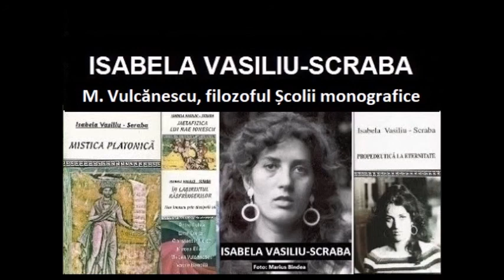Isabela Vasiliu-Scraba, Mircea Vulcănescu, filozoful Școlii monografice de la București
Mirel Vasiliu citește eseul scriitoarei Isabela Vasiliu-Scraba, „Mircea Vulcănescu, filozoful Școlii monografice inițiată de Dimitrie Gusti”.

Toate drepturile de proprietate intelectuală aparțin scriitoarei Isabela Vasiliu-Scraba.

„Autoarea unor cărți ca „Filosofia lui Noica”, „Inefabila metafizică”, „Atena lui Kefalos”, „Filosofie acroamatică la Platon” și „Configurații noetice la Platon și Eminescu”, între altele mânuind un condei care e când penel, când floretă, pe alei nebănuite „rătăcește” printre gânditori români și străini cu degajare și dezinvoltură, adesea cu grație. În Isabela Vasiliu-Scraba (unind o pasiune de hermeneut cu o acribie de filolog avizat), gânditorul său preferat Platon își află unul din cei mai profunzi și mai subtili interpreți în cultura noastră” (Prof.univ.dr. Alexandru Husar).

Ostracizarea prin etichetare este o manipulare grosolană care a fost întâi folosită de mercenarii ocupantului sovietic de după cel de-al doilea război mondial (precum Leonte Răutu care i-a urmat lui Ioșca Chișinevschi) ca să distrugă cultura românească prin listele interminabile de cărți interzise (vezi Paul Caravia, Gândirea interzisă. Scrieri cenzurate. România 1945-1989, București, Editura Enciclopedică, București 2000). Apoi etichetările, ca „fascist” și „dușman al poporului”, uzuale în mediul concentrațional, au folosit la schingiuirea și uciderea după gratii de închisori comuniste și în afara lor. Însăși România a fost în totalitarismul comunist un „Stat-închisoare” (cf. Mircea Eliade, cenzurat de Humanitas, în care ideologii comuniști din structurile de vârf (vezi Ion Varlam, Pseudo-România, Editura Vog, București, 2004) vegheau la selectarea „dușmanilor poporului” care erau trimiși după gratii, precum în 1958 C-tin Noica pentru cartea sa despre Hegel sau poetul dr. Vasilie Voiculescu pentru poezia sa mistică și mulți, mulți alții. Referitor la ostracizarea prin etichetare este suficient să ne amintim de asmuțurea bătăușilor securisto-comuniști care l-au schingiuit la 79 de ani pe Sf Arsenie Boca decedat pe 28 nov. 1989, la câtva timp după torturare Desigur bătăușilor atei li s-au servit etichetări care să le stârnească indignarea și ura de nestins împotriva ostracizatului călugăr iconar, ștampilat fără nicio bază ca „fascist” , ștampilare reluată în 2018 de Tatiana Niocolescu prin cartea ei scoasă de Humanitas și mai apoi de Alexandru Solomon printr-un film la fel de calomnios. Etichetarea a folosit și la torturarea după gratii a filosoful martir Mircea Vulcănescu Eficacitatea ștampilărilor ține în primul rând de agresivitatea și poziția sus pusă a ștampilatorilor și, desigur, de credulitatea și incultura celor necopți la minte și de aceea ușor de manipulat. Moda etichetărilor în scopul ostracizării a fost botezată „cancel culture” tinzând să devină obligatorie în mediul universitar odată cu recomandarea folosirii ChatGPT

Nu copia și reposta videoclipul. Dacă îți place, adaugă-l la favorite.